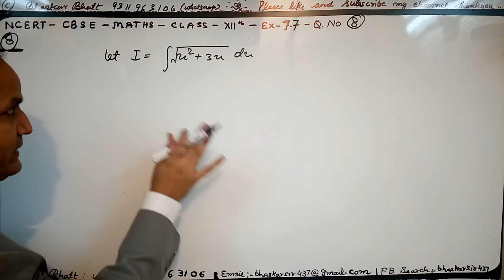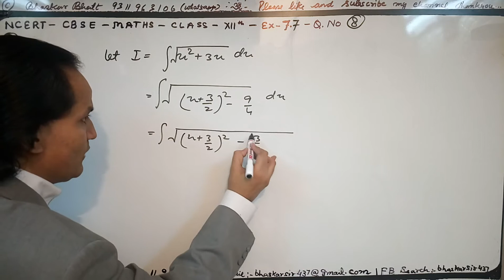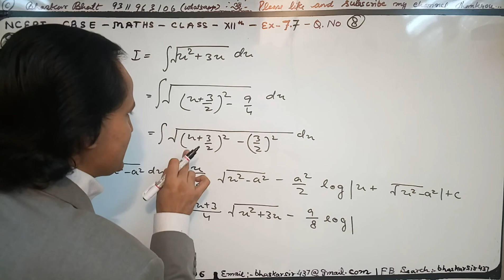12th Maths (NCERT) Ex. 7.7 Q 8 Class 12 Maths INTEGRALS ( calculus )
NCERT Solutions for Class 12 Maths Chapter 7 INTEGRALS is prepared by the Bhaskar sir. All the important topics are covered in the exercises and each answer comes with a detailed explanation to help students understand concepts better. These NCERT solutions play a crucial role in your preparation for all exams conducted by the CBSE, including the JEE. NCERT Solutions for Class 12 Maths Chapter 7 INTEGRALS , contains solutions for all Exercise  questions. These NCERT Solutions are based on the latest CBSE syllabus. Enjoy 12th Maths (NCERT) Class 12 Maths Chapter 7 INTEGRALS .